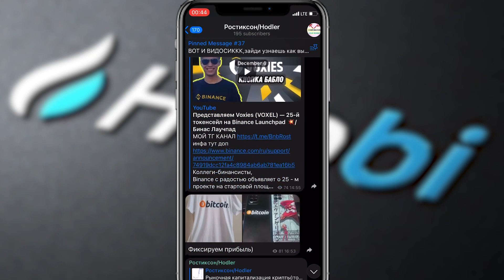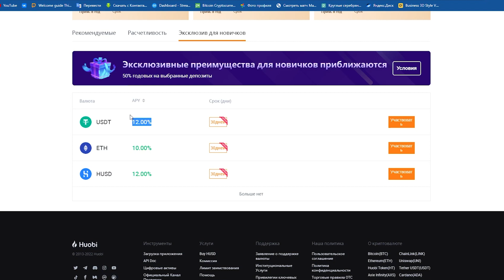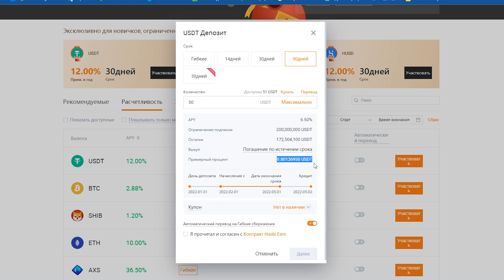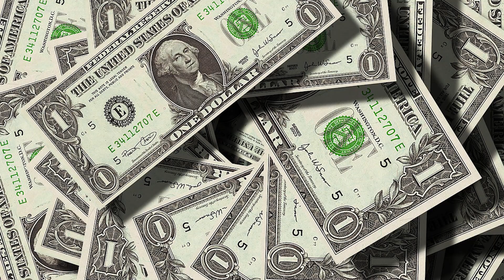🦹Huobi Prime Earn Что это?Year of The Tiger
РЕГИСТРИРУЯСЬ ПО ССЫЛКЕ МОЯ ДЕВУШКА ПОЛУЧИТ БОНУС СПАСИБО
РЕФКА ДЕВУШКИ ОТ ДУШИ(процент с рефки ее)

Всем привет!С вами Ростиксон!Я партнер Биржи Huobi и сегодня расскажу основные моменты о бирже и почему я ее использую,как сэкономить на комиссиях и как заработать каждому
  Для начала немного статистики,Huobi занимает 6 место в числе лучших бирж мира,дневные обьмеы торгов только на споте превышают 2 миллиарда долларов.Более 3 миллионов
посещений в неделю,я рассказал лишь малую часть,но только этого мне достаточно чтобы доверять Huobi мои средства.Если вы еще не зарегистрированы на бирже,то внизу будет
моя ссылка и  зарегистрировавшись по которой у вас будет пожизненная скидка на торговлю.Также в описании будет ссылка на мой телеграм канал,где есть информация,которой нет
на ютубе,например там я говорю какую крипту покупаю и о профите и убытках в моих сделках)Такс,мы поняли почему биржа так популярна.Расскажу немного о себе,я верю
в криптовалюту и покупал эфир еще по 200$.Но в то время монеты у меня просто лежали.Сейчас же я расскажу полезную информацию для тех у кого монеты просто так
лежат на бирже или вы ждете когда биток упадет и храните стейблы на бирже.Ну так что узнаем как заработать на ровном месте!
 Prime Earn-это инвестиционный продукт премиум-класса в рамках Huobi Earn, который обеспечивает основным криптоинвесторам высокую годовую процентную доходность (APY)
для размещения токенов.В этом разделе мы сможем получать прибыль за хранение наших активов и годовая процнтная ставка будет завистеть от выбранной монеты.Мы видим
две вкладки рекомендуемые и расчетливость.Нажав на окно расчетливость,мы увидим множество монет,которые мы можем положить и какой процент мы будем получать.Также
существует разынй срок,при гибком же сроке мы можем взять наши средства в любой момент,а можем закинуть монету на 90 дней,обычно при гибком вкладе процент меньше всего,
но и гибкий самый удобный дял меня,так как снять мможно в любой момент.В самом верху мы видим USDT и BTC,при гибком вкладе юсдт мы будем получать 5% годовых,а если
мы вложим USDT на 90 дней,то процент увеличиться до 6,5%.Закинув биткойн на гибких условиях мы будем получать 1,3% годовых,а если закинем эфир то будем получать
ровно 1% в год.На некоторые монеты мы видим огромные проценты в год,но как я считаю это из-за того что они более новые и волатильные,но положить под такой процент
идеально подойдет теи кто хранит эти монеты.Например закинув Axie infinity мы будем получать 36% в год,но помните что криптовалюта волатильна.Сейчас у меня на счету 50
баксов,специально для праймлистов и я покажу сколько я получу закинув Usdt на 90 дней.Но я этого пока что не буду делать.Таким образом вы можете выбирать любую доступную
монету и увеличивать свой баланс с сегодняшнего момента.
 Теперь расскажу о своем опыте использования продукта.Я иногда закдываю USDT когда жду пролива рынка и хочу закупиться,а иногда приходиться ждать,например в своем телеграм
канале я делал пост,что биткойн упал до 46 тысяч долларов,я сижу в стейблах,но покупать по таким ценам не хочу.Вот в такие моменты я закидываю Usdt на гибких условиях.
регистрируйтесь по моей ссылке и у вас будет вечная скидка на комиссию,а также переходите в мой телеграм канал и задавайте вопросы в комментариях.